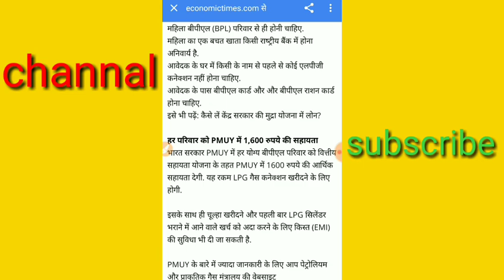गैस सिलेंडर नहीं है तो मिलेंगे ₹1600 अभी यह वाला फॉर्म जरूर करें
दोस्तों इस वीडियो में हमने बताया है अगर आपके पास गैस सिलेंडर और गैस कनेक्शन नहीं है तो आपको मिलेंगे पूरे 16 सो रुपए आज ही यह वाला फॉर्म जरूर भर दे यह नरेंद्र मोदी जी की योजना है योजना का लाभ ले बीपीएल राशन कार्ड है तो ₹1600 आपके खाते में जरूर आ जाएंगे नई जानकारी वीडियो को पाने के लिए चैनल को सब्सक्राइब करें वीडियो लाइक करो शेयर करो धन्यवाद